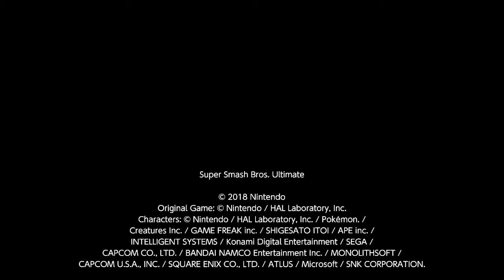[Sudden Death] Sheik vs. Joker: Best of 5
Sheik vs. Joker in a series of one-stock, sudden-death matches. First to five victories is a real champ. NICE WORK!!